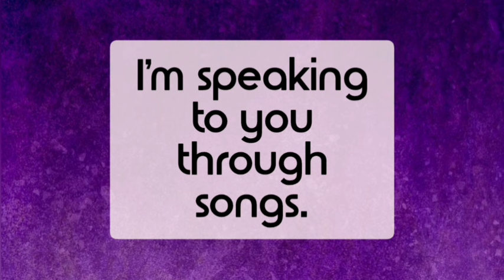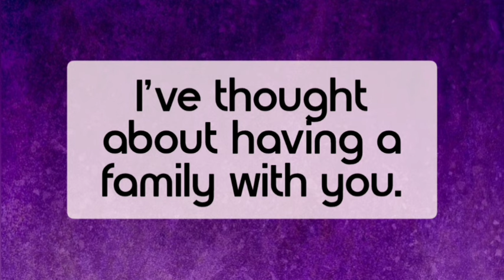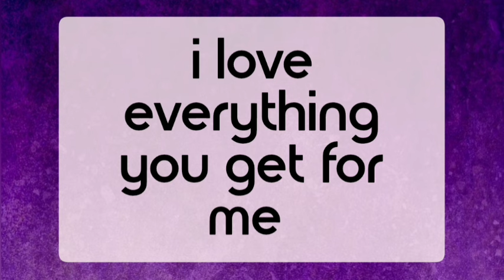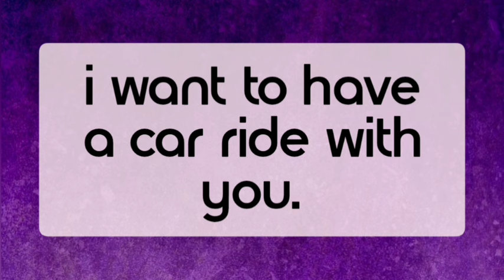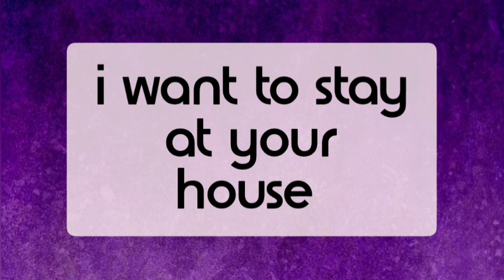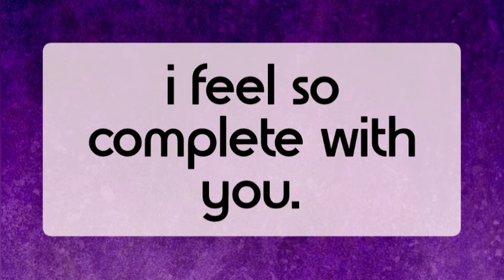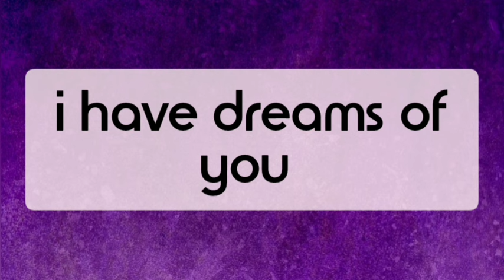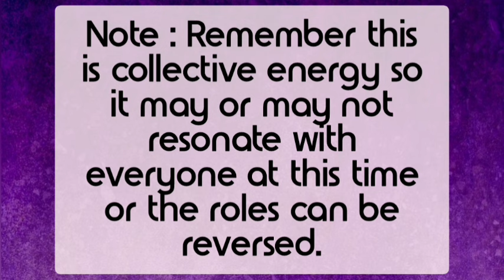Confession Messages From Your Partner 🌈💋